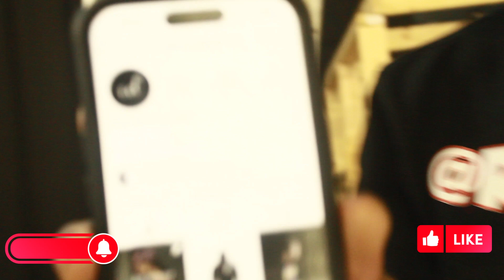VLOGTOBER DAY 2 (I Think She Likes Me!!)